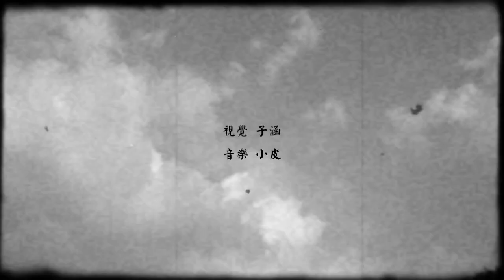Zihan's VJ sample 03- MV for Xiaopi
My VJ sample 03, the MV for singer Xiaopi's song named VILLAGE.